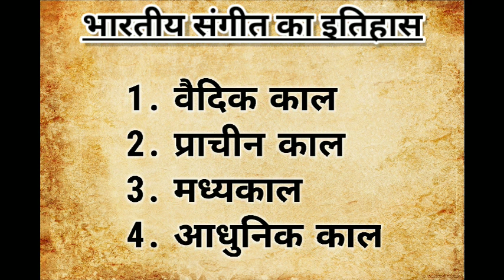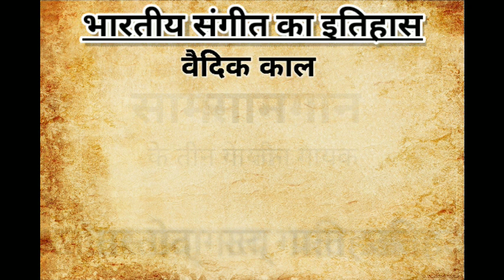History of Indian Music PART - 1 | भारतीय संगीत का इतिहास | वैदिक काल | The Voice Mukesh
Video Title: Music Theory: History of Indian Music | भारतीय संगीत का इतिहास | वैदिक काल | The Voice Mukesh

The fourth tutorial in the series of music theory lessons is here and is for the beginners.

Links -

You can donate and support me in making more quality content.